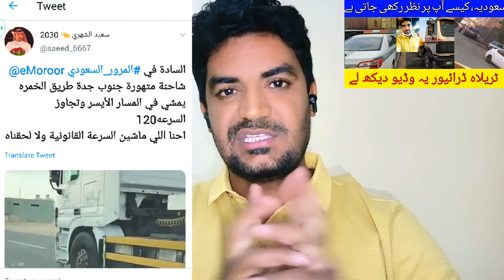Watch a Video of How a Trailer Driver was Fined in Saudi Arabia, Latest Saudi Arabia News Today,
Watch a Video of How a Trailer Driver was Fined in Saudi Arabia, Latest Saudi Arabia News Today, Saudi arab ki taza tareen khabry urdu me, saudi arab ki khabry, saudi news in urdu, traila driver in saudi arabia, saudi arab me aik traila driver ko kaise jarmana hua, traffic fine in saudi arabia,